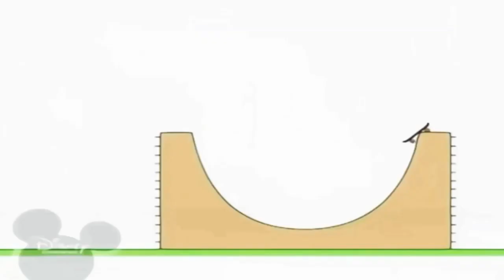26 вересня 2021 р.